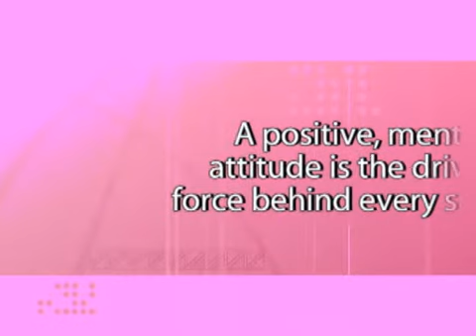BodySculpt by Karen Mind/Body Interview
Program #1: Mind/Body
Guest: Priscilla Keresey, Certified Hypnotist
Join us as Priscilla discusses how self-hypnosis can help move you effortlessly towards your weight loss and fitness goals. I'll show Priscilla a workout she can do at home that is safe for her back and targets her triceps. Later on in the show we'll make a quick, delicious vegetarian snack that is packed with protein and flavor.